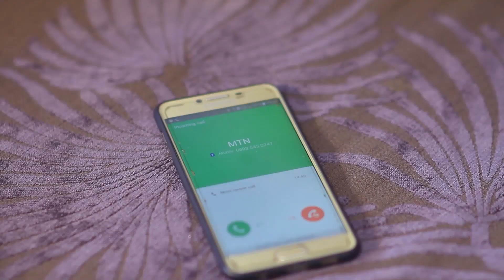Adam A Zango X Sulaiman Bosho and Falalu A Dorayi Sabon Shiri Hausa Film Trailer 2019